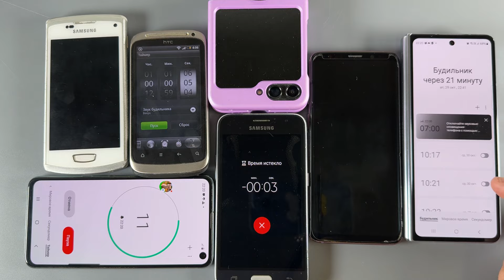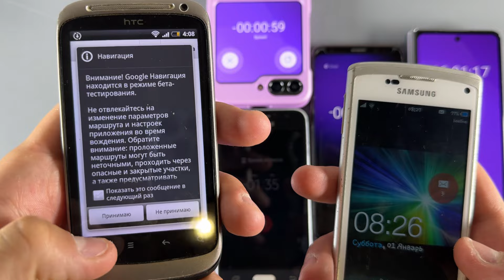Samsung Flip5/S24ultra/S9/S10/Bada Timer HTS Desire S510+ Samsung Z fold5